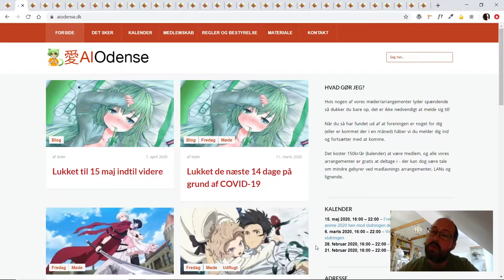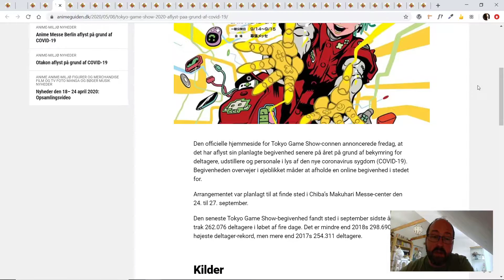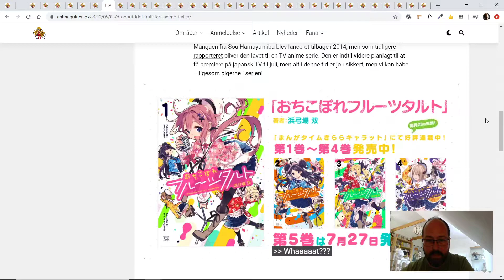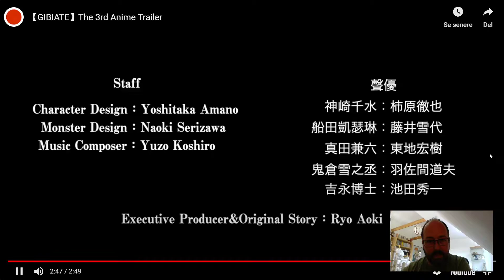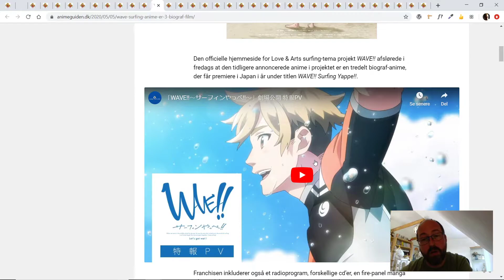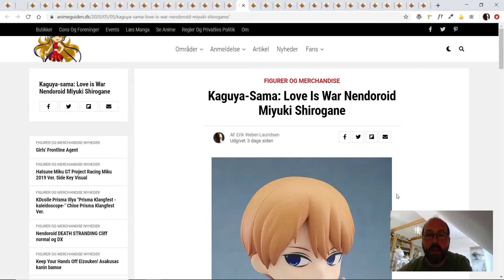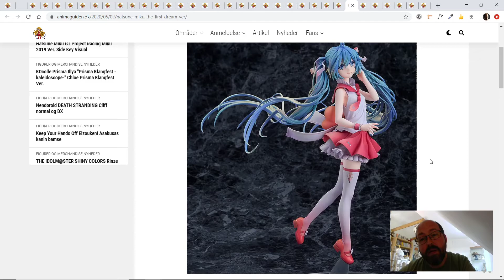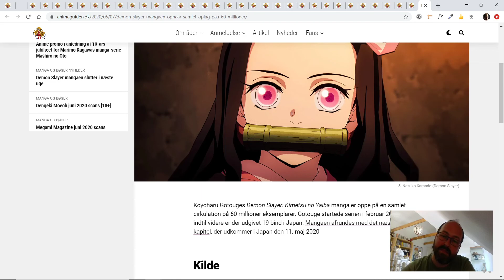Nyheder fredag den 8 maj 2020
Da der bruges trailere fra firmaer kan der med tiden blev klippet ting væk hvis de bestrider at vi må have dem med.Videoen relaterer til følgende indlæg: